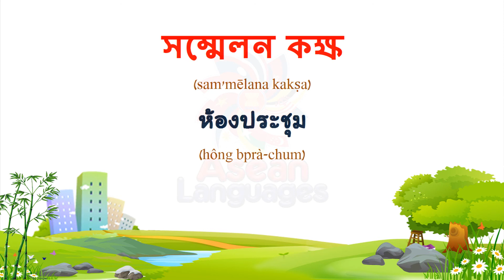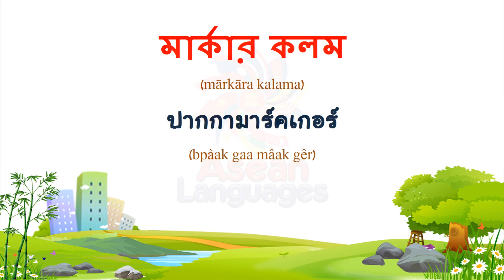ภาษาเบงกาลี - คำศัพท์เกี่ยวกับสำนักงาน #1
(Thai to Bengali)